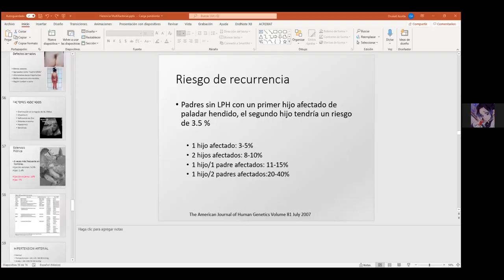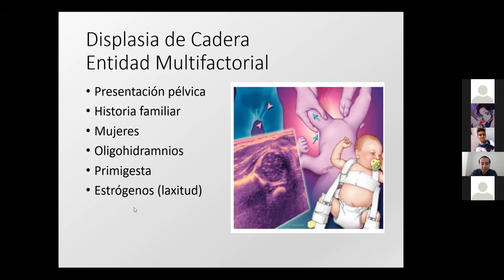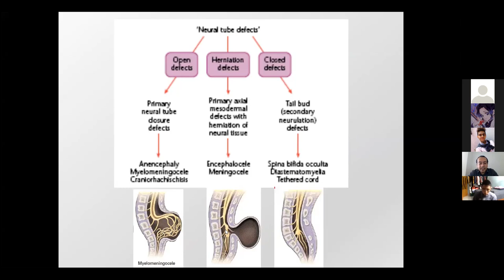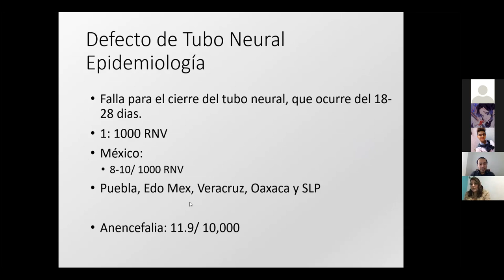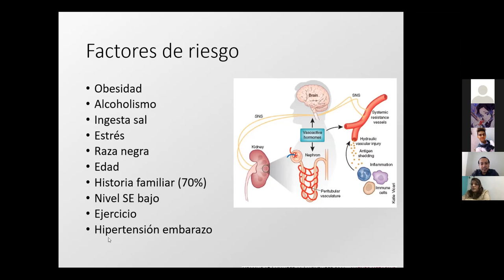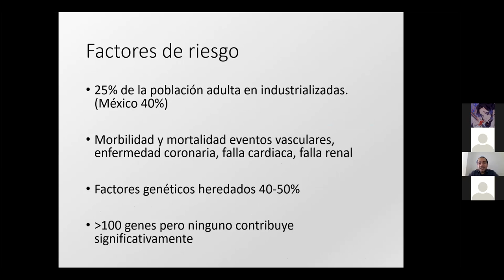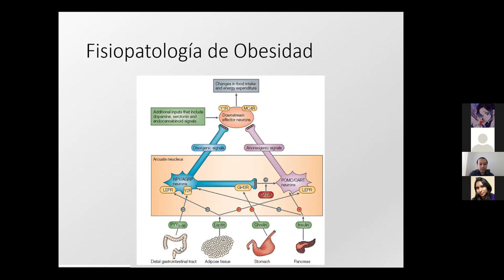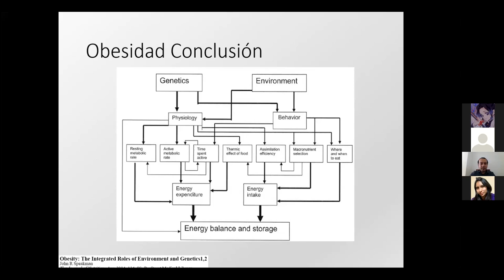HERENCIA MULTIFACTORIAL: HIPERTENSIÓN, DIABETES, DISPLASIA DE CADERA, DEFECTOS EN EL TUBO NEURAL